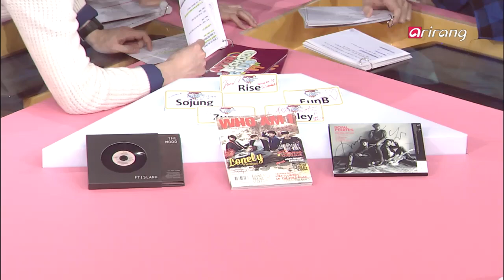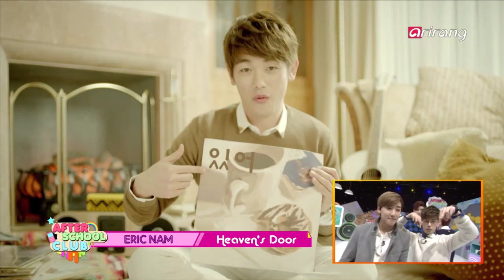After School Club - Ep50C04 After Show with Eric Nam, Kevin, James and Soo Yoon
If you were sad that you weren't able to get a signed CD from ASC, no worries!
There's another chance for ALL of our ASC family to WIN!
Answer "Today's Quiz" questions on Twitter, and you can win a signed CD and one-of-a-kind gifts that were used by our guests on the show.
Are you itching to show us more about you? We're opening up an "ASC Contest" where you can show off your talents, and your love for K-pop.
Singers, dancers, rappers, impersonators, instrumentalists - whatever your talent, we want to see it. If you win first place, there's an extra-special gift waiting for you!
Last but not least, on the "ASC After Show" you'll get to see behind-the-scenes footage of our guests on ASC as well as a special little something for the ASC fans who couldn't make it to our Hangouts. Of course, don't forget our super-fun Hangouts with our MCs as well as live request performances!
The new "ASC After Show" is here to upgrade your ASC experience.
Be sure to tune in, and don't miss out on your opportunities to take home some cool prizes!